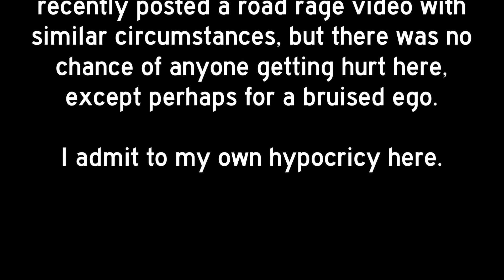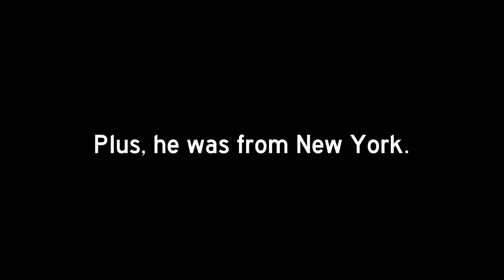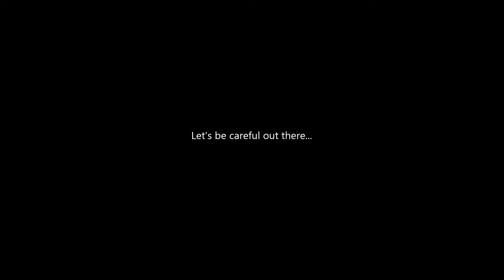Boston Boneheads / Bad Drivers - Vol 94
WOOT! Three cheers for RoadRage and BadDrivers ! Yeah, I was a bad boy in this episode, but I'm not apologizing. I never said I was perfect, even though I pretty much am :)

"Tech Live" and "Quirky Dog"